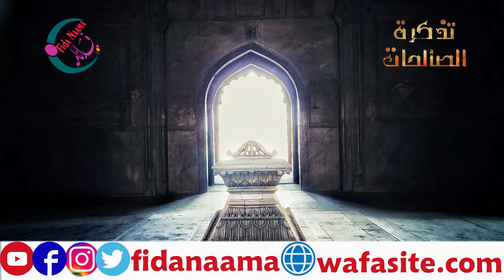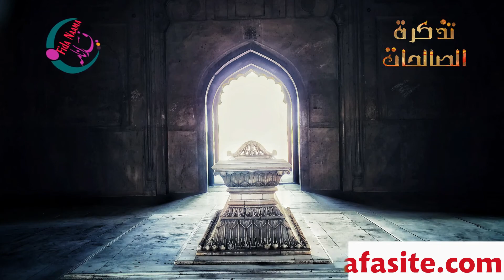Biography Hazrat Safiya bint e abdul mutallib || nabi Ki Phuphii || Ep 20 || Fida Naama